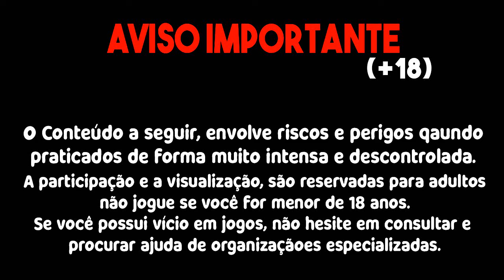TESTEI A NOVA ESTRATEGIA E LUCREI MUITO NO FORTUNE OX!